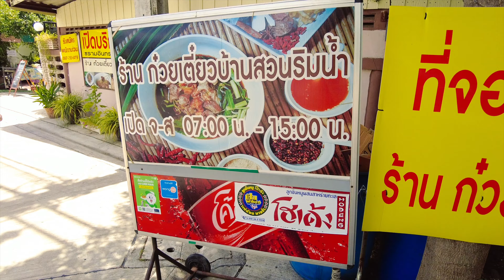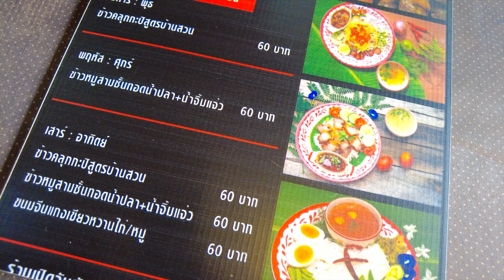กินชวนหิว EP.1 ก๋วยเตี๋ยวบ้านสวนริมน้ำ กรุงเทพ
ไม่คิดว่าจะมีร้านบรรยากาศแบบนี้ในกรุงเทพฯ ได้ฟิลต่างจังหวัด "ร้านก๋วยเตี๋ยวบ้านสวนริมน้ำ" ตั้งอยู่ที่ ซอยอยู่เย็น รามอินทรา34 แยก12 แนะนำก๋วยเตี๋ยวต้มยำมะนาวสด และในแต่ละวันจะมีเมนูพิเศษด้วยนะ อย่าง ข้าวหมูสมาชั้นทอดน้ำปลา ข้าวคลุกกะปิสูตรบ้านสวน

ร้านมีที่จอดรถ
เปิด 7:00-15:00 น. ทุกวัน